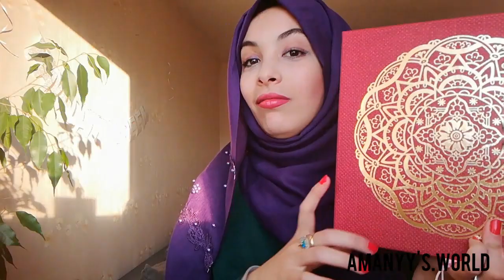IDÉES CADEAUX DE L'AÏD(FEMMES, HOMMES, ENFANTS)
Heyy salut toi ! Voici mes ideescadeaux pour l#Aid2019 ainsi que#cadeauxdanniversaire , en espérant que cela te serviras et t'aideras❤️😘.